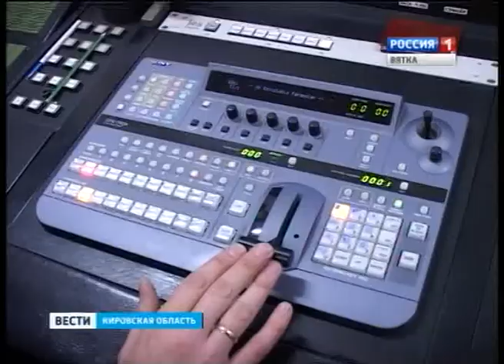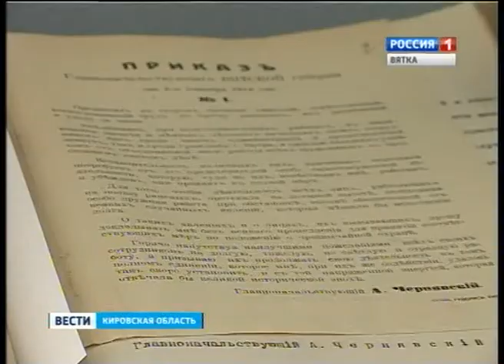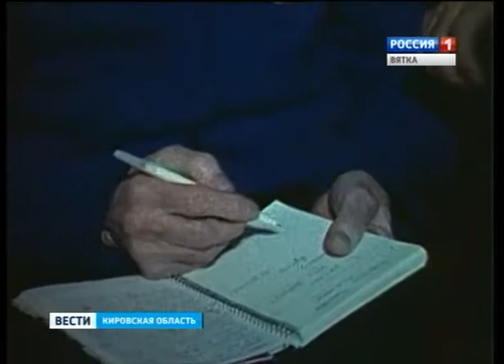Конкурс "Патриот России" (ГТРК Вятка)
В Уфе подвели итоги самого массового журналистского конкурса "Патриот России". Более пятисот средств массовой информации представили более трёх тысяч работ. В номинации "Служу Отечеству" первое место занял цикл ГТРК "Вятка" "Вятские: война и мир" режиссёра Алексея Фоминых.